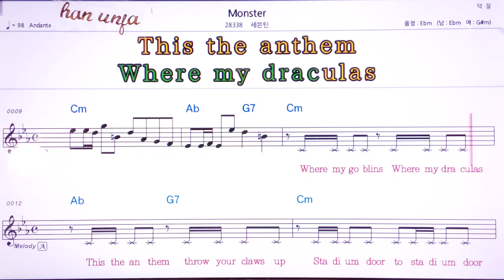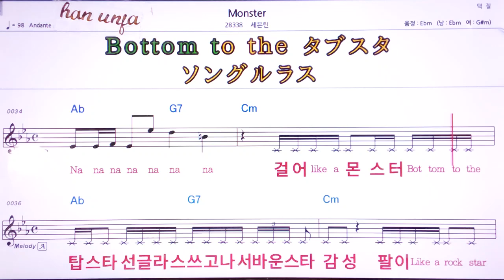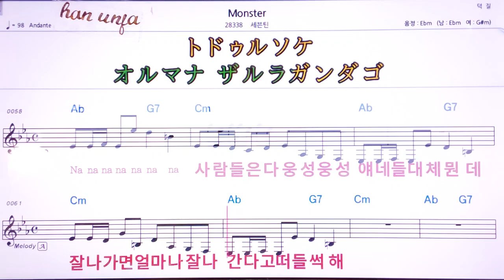💖Monster/세븐틴 👍MR,유투브 노래방, 가라오케, 악보, 코드, 가사 ,Karaoke,반주